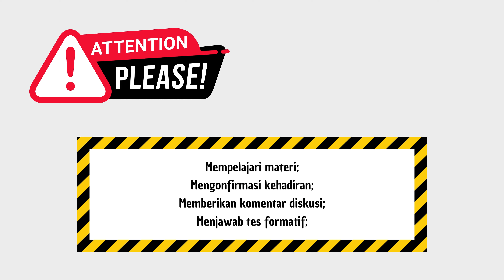SESI 2 - SEJARAH PEMIKIRAN MODEREN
Mata Kuliah Sejarah Pemikiran Modern (SPM) adalah mata kuliah yang membahas tentang perkembangan pemikiran manusia dari abad ke-17 hingga abad ke-20. SPM umumnya diajarkan di program studi filsafat, sejarah, ilmu politik, dan ilmu sosial lainnya. Tujuan utama SPM adalah untuk memberikan pemahaman kepada mahasiswa tentang bagaimana pemikiran manusia telah berkembang selama era modern. SPM juga bertujuan untuk membantu mahasiswa memahami akar-akar pemikiran kontemporer dan untuk mengembangkan kemampuan berpikir kritis mereka.